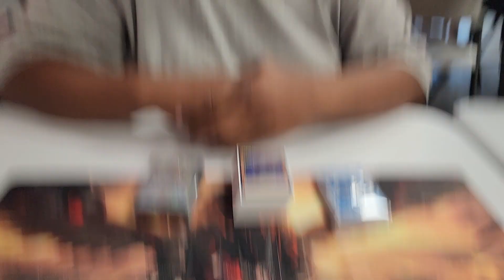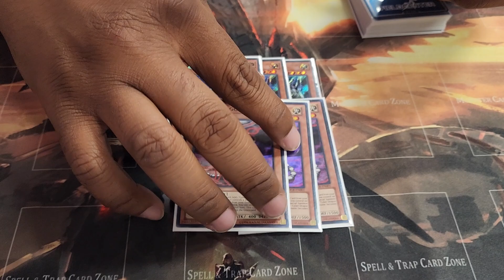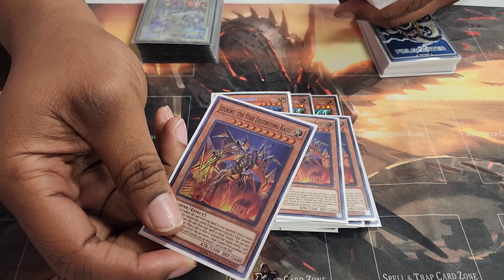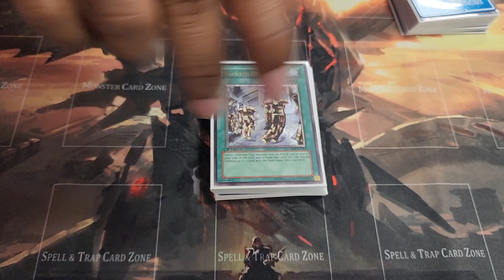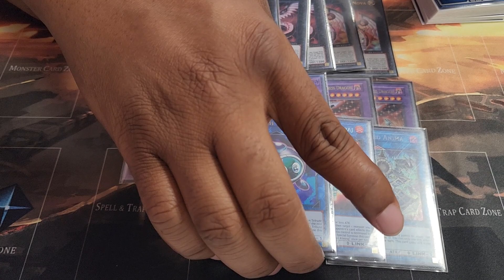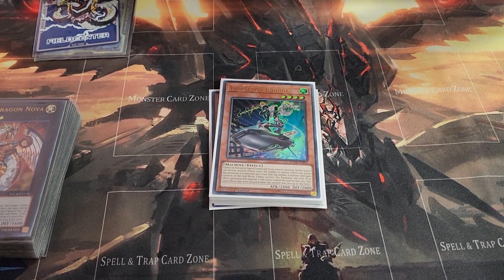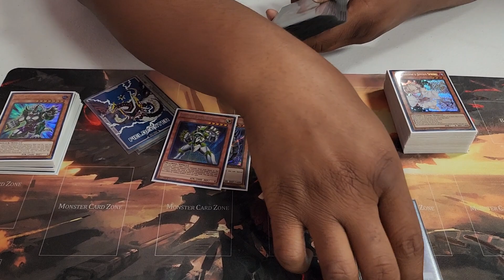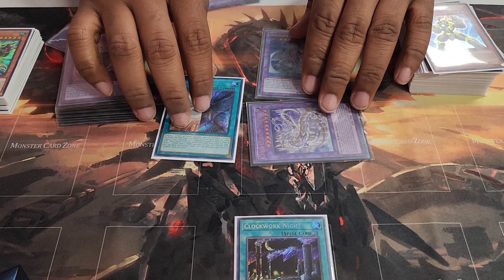Yugioh New Format July 2023 F&L Banlist UPDATED Deck Profile - Cyber Dragon FT. DUALITY - Kyle Lewis